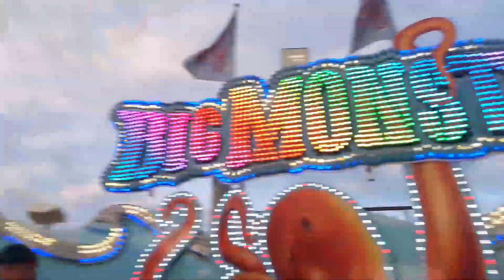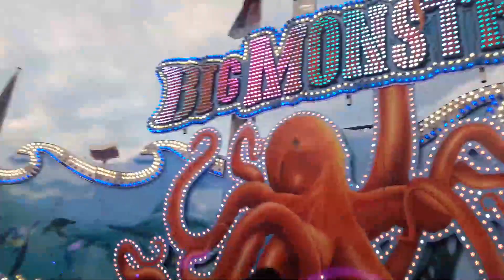BIG MONSTER-Krameyer ONRIDE Blasheimer Markt 2022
Big Monster von Krameyer Onride Blasheimer Markt 2022
Aufnahme vom 3.9